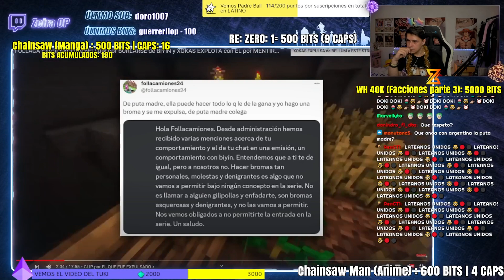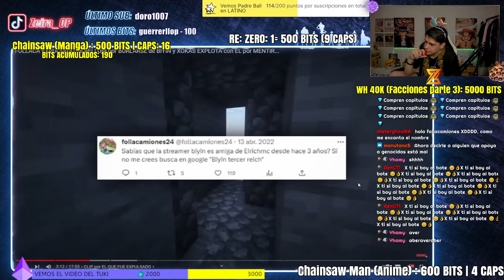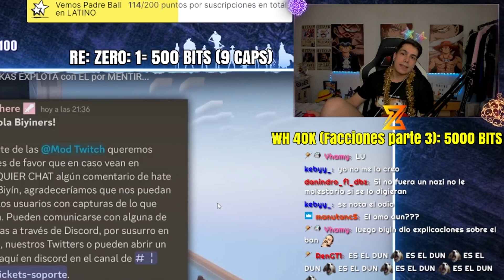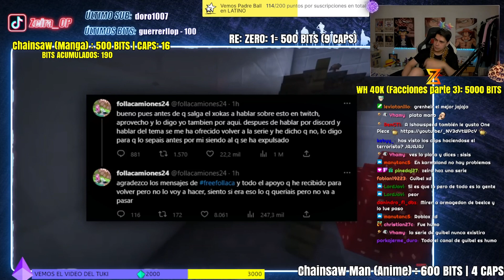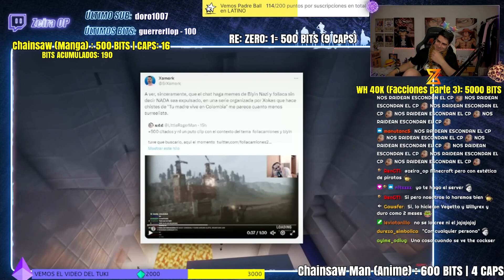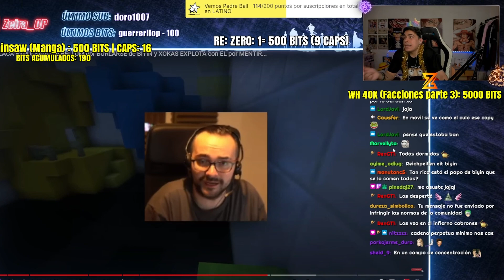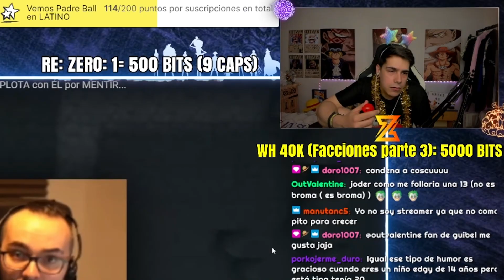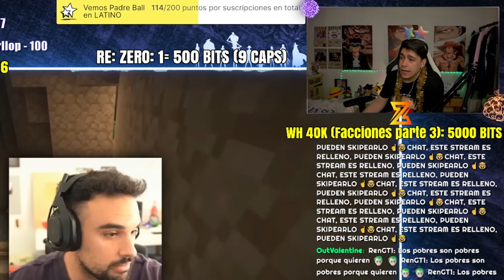ZEIRA REACCIONA a la POLÉMICA de BELLUM en TWITCH 😯😯 ¿Quién tiene RAZÓN? 🤔🤔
¡Sumérgete en el escandaloso mundo de la serie de Rust Bellum y descubre la polémica que ha dejado a la comunidad boquiabierta! En este video, analizamos el controvertido baneo del destacado jugador Follaca por parte del administrador y jefe Xokas tras los insultos dirigidos a la popular streamer Biyin durante una transmisión en vivo. Exploramos los detalles de este enfrentamiento inesperado que ha generado un debate acalorado entre los seguidores de la serie. Desde los motivos detrás del baneo hasta las repercusiones en la comunidad, desentrañamos los hechos y ofrecemos una perspectiva imparcial sobre este suceso impactante. Acompáñanos mientras examinamos los argumentos a favor y en contra, y buscamos una comprensión más profunda de las implicaciones de esta controversia en el mundo de Rust y la comunidad de jugadores.